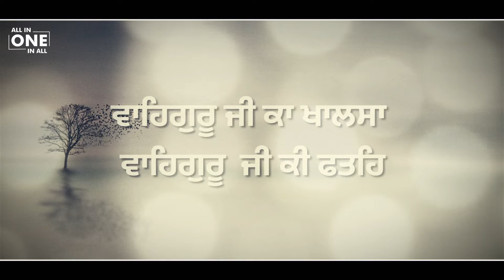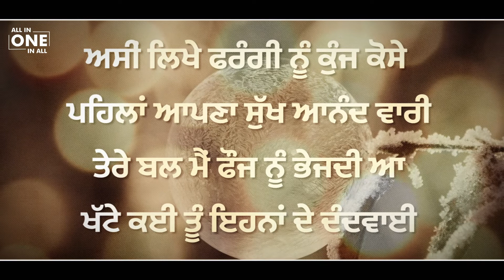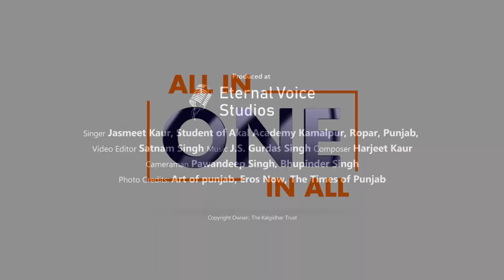Uncovering the Legacy of Khalsa Raj Insight from Jasmeet Kaur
Uncovering the Legacy of Khalsa Raj: Insight from Jasmeet Kaur Akal Academy Kamalpur

Explore the Khalsa Raj through the eyes of a young student from Akal Academy, Kamalpur. The parading delves deep into history and provides a fresh and insightful perspective.

Click the link to listen now!

Copyright: The Kalgidhar Trust.